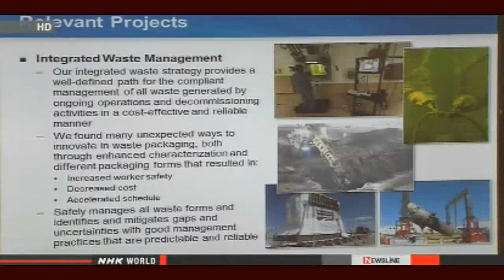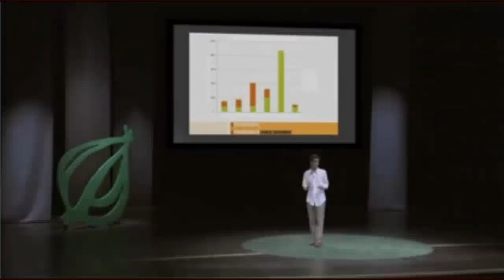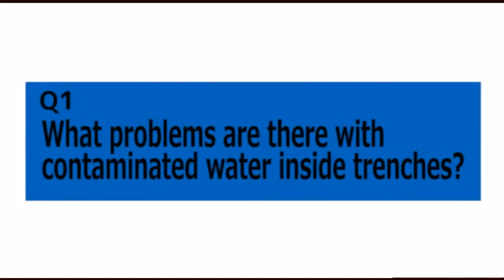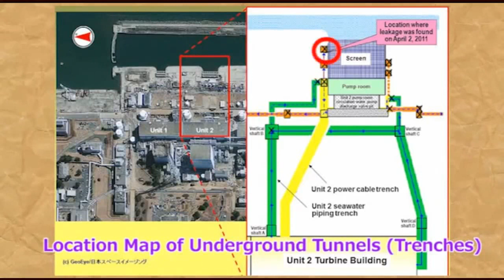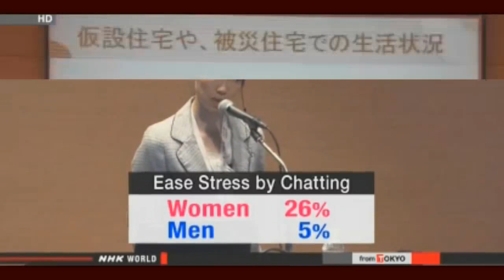Fukushima News 2/19/14: US to Support Fukushima Recovery; Additional Survey On Faults Takes 6 Months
*Just In* AP: Plutonium detected in air away from troubled U.S. nuclear facility — 'Radiation event' appears to have occurred, leading to a release — "Levels are highest ever detected" around site

Kennedy: US to support Fukushima recovery
The US Ambassador to Japan says technology from the United States will contribute to recovery efforts in Fukushima Prefecture.
Caroline Kennedy spoke on Wednesday at a forum organized by Japanese and US governments. Participants held two days of talks. They discussed possible cooperation on decommissioning at the Fukushima Daiichi nuclear plant and decontamination work in the prefecture.
Kennedy said the event would give business people from both countries a chance to share their experiences, and to discuss how US technology can contribute to the recovery.
Representatives from 26 US companies with expertise in nuclear waste disposal took part. They explained what they can do to help advance the cleanup.
Members of Japanese firms operating in Fukushima also held meetings with their US counterparts.
An embassy official said the US government supports the entry of American firms in the decommissioning process in Fukushima, adding that they have extensive experience.

TEPCO: Additional survey on faults takes 6 months
Tokyo Electric Power Company says it will take up to 6 months to complete an additional survey of seismic faults at its nuclear plant in Niigata Prefecture.
TEPCO applied for safety screenings by the Nuclear Regulation Authority at its Kashiwazaki-Kariwa plant as part of requirements to restart the number 6 and 7 reactors there.
But the NRA asked the utility to conduct an additional survey of 23 faults running beneath the nuclear complex.
During an on-site inspection on Monday, a team from the NRA assessed locations where TEPCO plans to dig for the survey.
Team leader Kunihiko Shimazaki said the utility's survey plan appears to be largely satisfactory.
TEPCO Managing Executive Officer Director Takafumi Anegawa says the additional survey will take 3 to 6 months.
In a new business plan released in December, TEPCO based its projected earnings and spending on the assumption that the 2 reactors at the plant will be back online in or after July.
Anegawa said the business plan is preliminary, and that the company will take assessments from the NRA screenings very seriously.

Record level of Cobalt-60 detected in groundwater at Fukushima — Hundreds of times above any measurement ever published for underground water (MAP)

Study: Daily release from Fukushima of 100+ Quadrillion becquerels of cesium-137 early on in crisis "seems reasonable" — Chernobyl total release was ~70 Quadrillion Bq of cs-137

Anonymous U.S. Gov't Nuclear Expert: Fukushima radiation levels were "astronomical... nothing containing release of radioactivity, it's an unmitigated, unshielded number" — Monitor detected 100,000 Sv/hr

TV: Bald eagles dying at rate "much higher than normal" and it's not from West Nile virus as previously claimed — Now around 60 dead in Utah since December — "We feel helpless, we don't have a lot of answers" (VIDEO)

Why the Obama Administration Will Not Admit that Fukushima Radiation is Poisoning Americans

One of the last 2 thermometers in reactor2 RPV was broken / Tepco possibly destroyed it during the test

Why doesn't Tepco analyze fishery products for Strontium-90 ? → Tepco "Because it's how it's supposed to be"